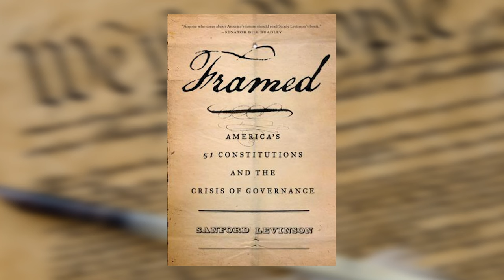Constitution Day 2023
In celebration of the 236th Anniversary of the signing of the United State Constitution, watch this exclusive, half-hour interview discussion about the viability of the constitution,
state constitutions, checks and balances and more!

This show features Dr. Sanford Levinson, author and constitution historian with the University of Texas at Austin.